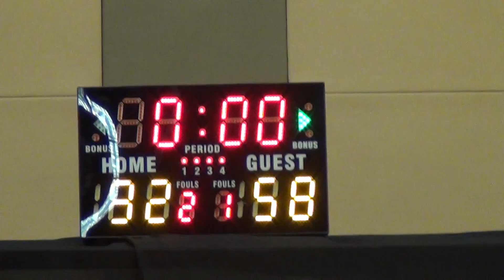18OCT15 桃花島 vs 魔星 Q4